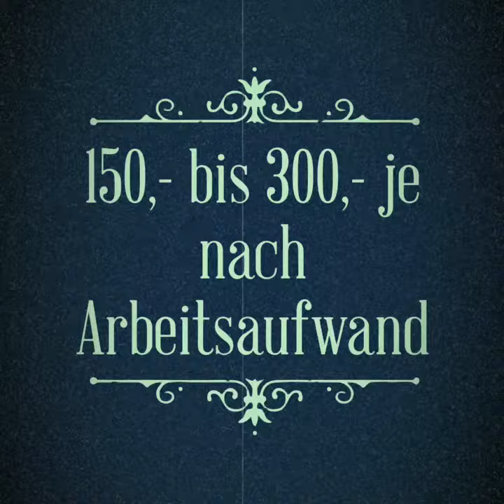Mein Hufschmiede, mit Kalle Tudyka & Lily Grendler und dem Shire - Horse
Ich bin sehr Dankbar, das meine Hufschmiede meinen "Shire Horses" behandeln. Der Preis gerechtfertigt die harte Arbeit.

"Lila", da hab ich doch glatt ein Fehler im Programieren gemacht ;-)    ... war das nicht Lily... ?!?